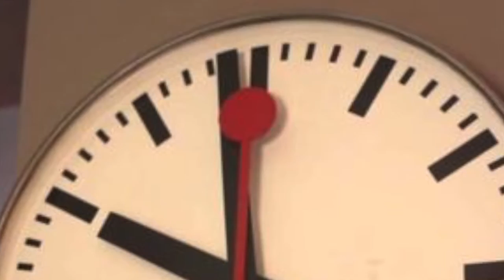Tommy Gallagher ~ Monster | Music Video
I grew up in a Cool Little small town.  This Playground had this Giganta Robot Slide. Well Needless to say it was a Fun Night. So One Day Many years Later I wrote a Song about it.  Hope you enjoy the music, with some goofy Video.

P.S. Yes the Slide is a Monster. LOL

Monster was Released Recently on  Love & Politics (Remastered)